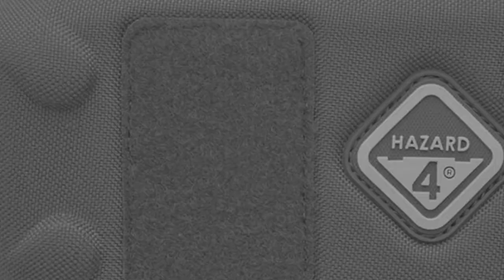Top 5 Best EDC Pocket Organizers Reviews of 2024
In This Video, I Listed "Top 5 Best EDC Pocket Organizers 2024" You Can Check the discount Price or Purchase in the Description Below!

👉05.ONETIGRIS MOLLE Pouches Tactical Organizer

👉04.Survival Product Military First Aid Kit Emerson Medic Pouch Molle airsoft special force gear EM6368

👉03.EMERSONGEAR Tactical 556 Magazine Bag Mag Pouch

👉02.Tools Organizing Bag Maintenance Man Waist Pockets Indoor Outdoor Organizer

👉01.First Aid Pouch Patch Bag Molle Hook and Loop Amphibious Tactical Medical kit Emergency Survival